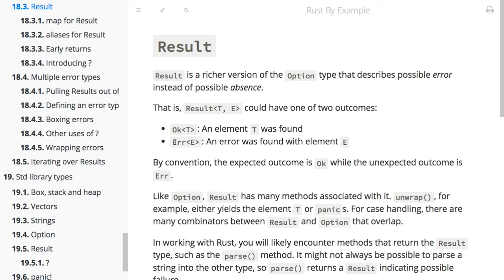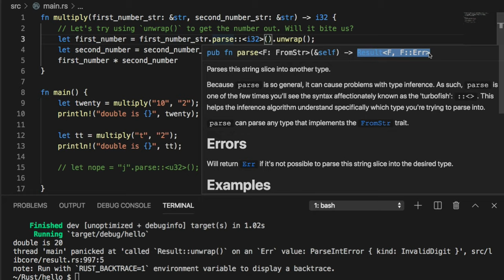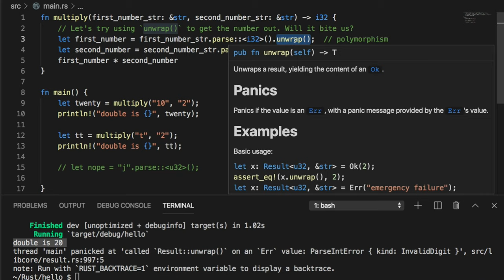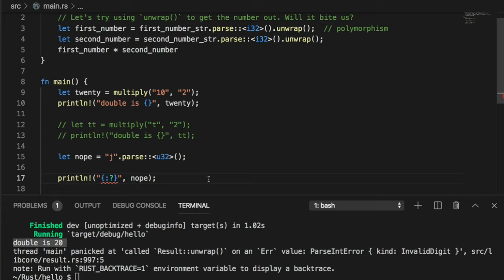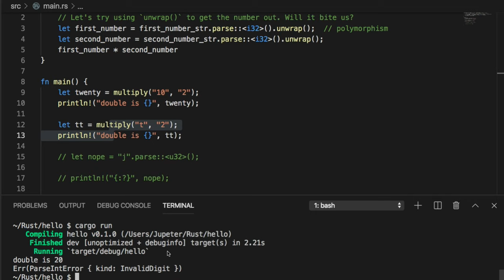[러스트] 116 - 18.3 Result